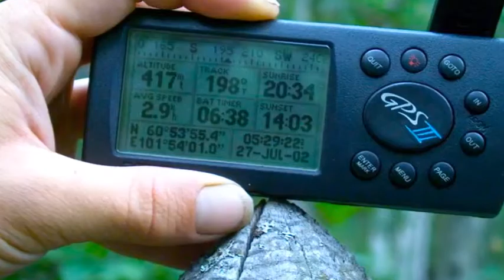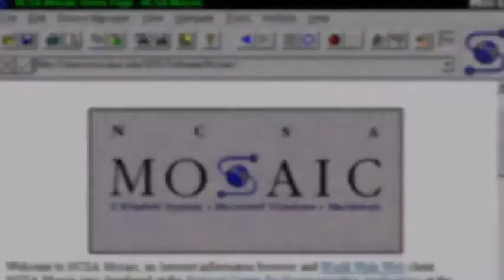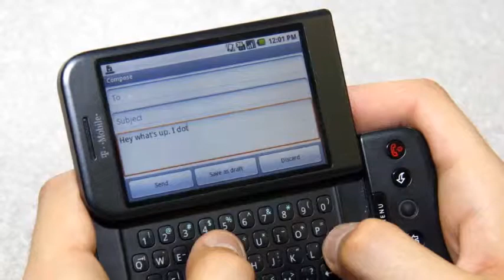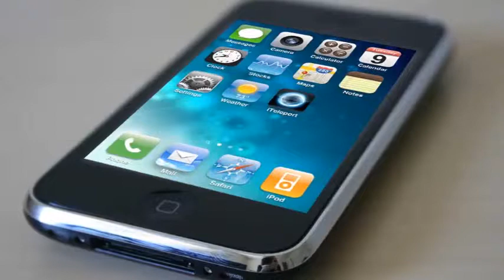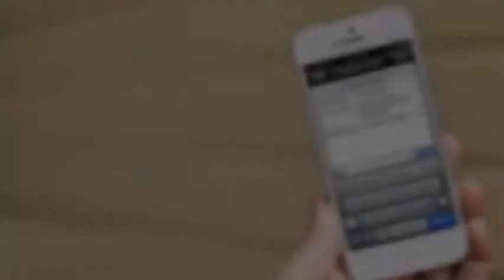History of Technology since the Internet by Durham King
The History of Technology since the Internet. For Mr. Wallin's 7th Grade History class at McCallie.